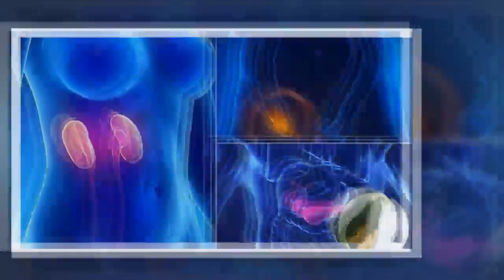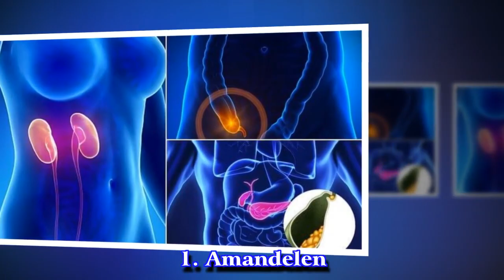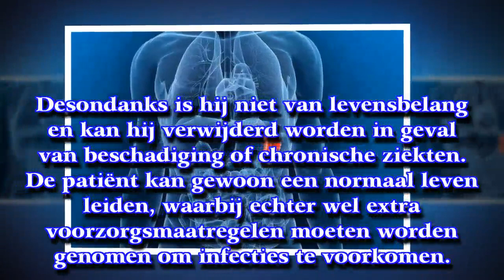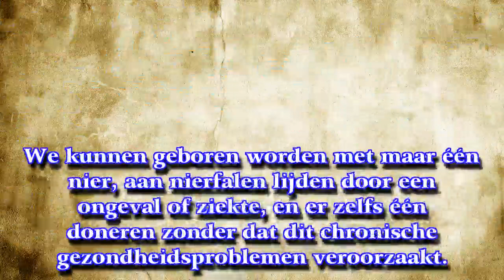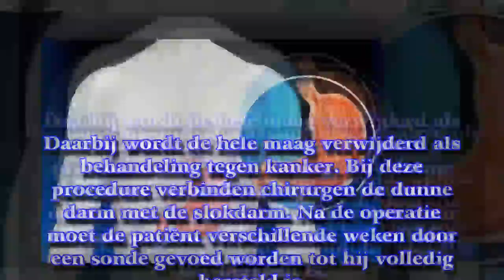Zeven organen die je niet nodig hebt om te overleven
Hoewel elk orgaan in het menselijk lichaam een specifieke functie heeft, zouden we eigenlijk zonder enkele organen kunnen leven zonder ernstige repercussies.
► Op [ My Life ] [ Mijn Leven ] vind je gezondheidstips, achtergrondinformatie over ziektes en aandoeningen, de lekkerste recepten en nog veel meer om gezond te